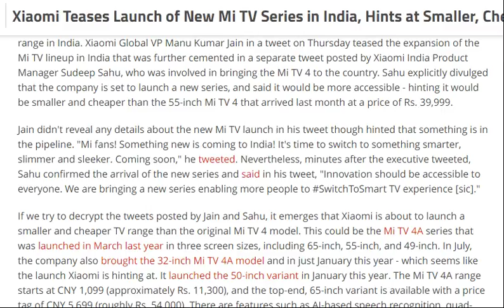tech news:Xiaomi Teases Launch of New Mi TV Series in India, Hints at Smaller, Cheaper Option